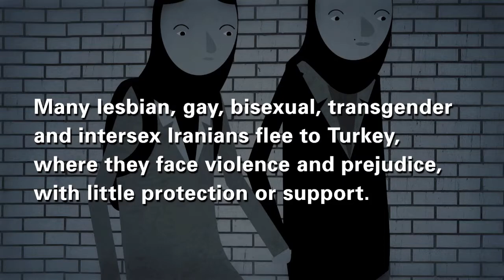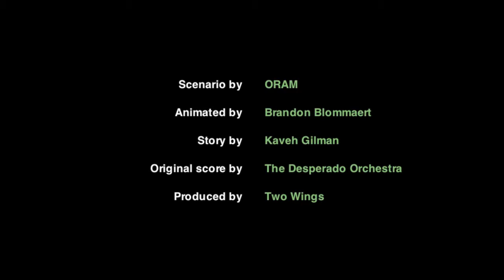Naheed's Story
Naheed’s father kicks her out of the house after eavesdropping on her and her girlfriend. She and her lover try to flee to Turkey, but the girlfriend is intercepted. Naheed makes it, but faces an uphill struggle.